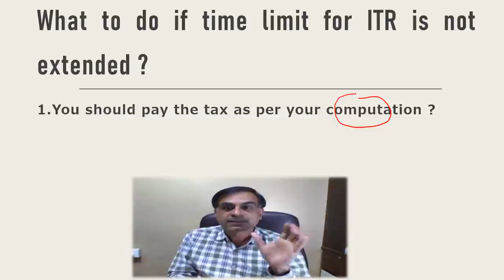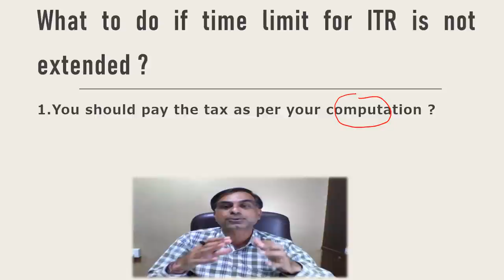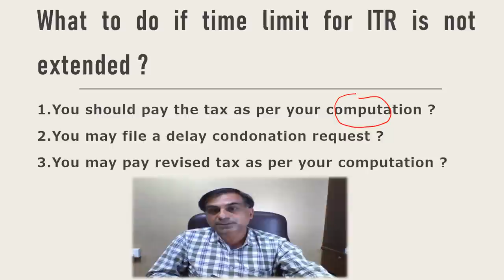What if ITR for AY2020 -21 not filed | क्या करें यदि AY2020-21 की ITR फाइल ना कर पाएं हैं तो ?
. नमस्कार दोस्तों जैसा कि आपकी जानकारी में है कि कर निर्धारण वर्ष 2020-21 की ITR फाइल करने की अंतिम तिथि 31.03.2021 है, अत: ऐसे करदाता जो कि किसी कारण से उक्त वर्ष कि रिटर्न नहीं भर पाएं हों तो उनके पास क्या विकल्प हैं इस विषय पर आशा करता हूँ के यह वीडियो आपके लिए ज्ञानवर्धक सिद्ध होगी।  आपके बहुमूल्य कमैंट्स एवं सुझाव सादर आमंत्रित हैं।

Dear Friends, as you may be aware that ITR filing last date for the AY 2020-21 will be expiring on 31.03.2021 thus those assessee who could not file their ITR by this date will have what options, this video is an effort to throw light on the same. I hope you will find it worth watching. Your precious comments, suggestions and queries are most welcome.